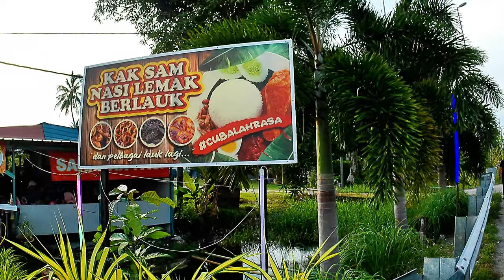Sarapan di gerai Kak Sam Nasi Lemak, Pasir Panjang, Sekinchan, Selangor